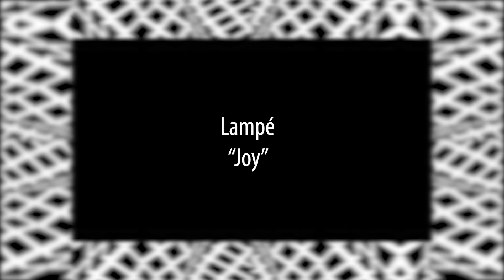Lampé - Joy (Alpaka Muzik)